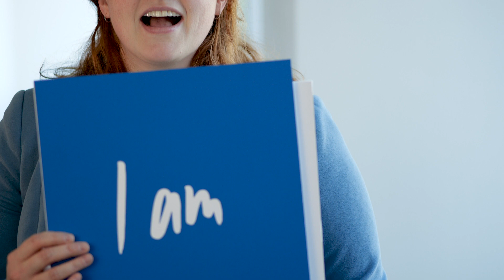Cabot Microelectronics: Research & Development